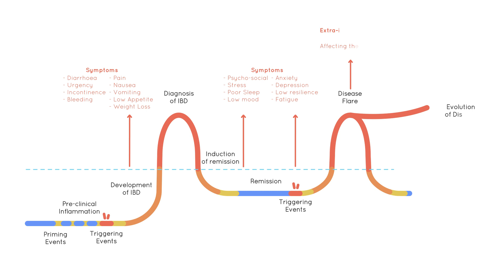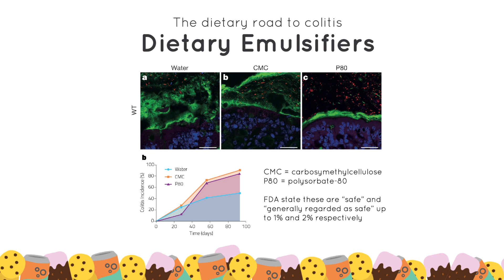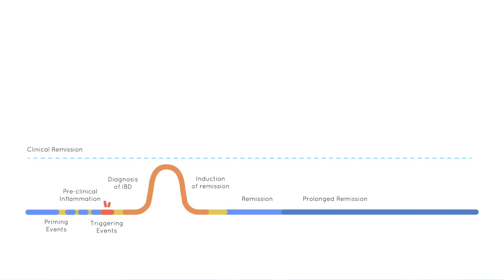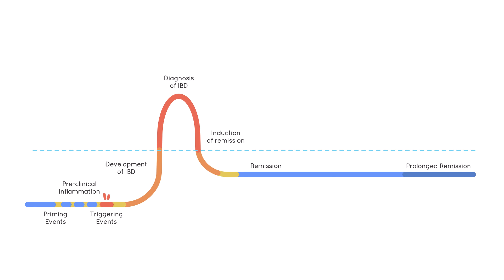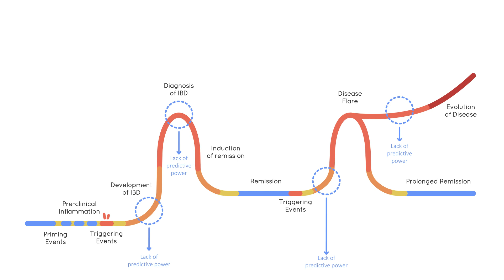Predicting outcomes in IBD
Crohn's disease and ulcerative colitis are common. The currently affect 1 in 125 people in the UK and across N America. They are very heterogenous conditions. Some people have mild disease; some have much more aggressive disease. The problem is we don't know how to predict the disease course. Who will respond to what drug when? Who will flare when? I talk about these issues and much more in this video.

Filming by Sandy Butler
Animation by Erik RVA

For more information please visit:
predicct.co.uk